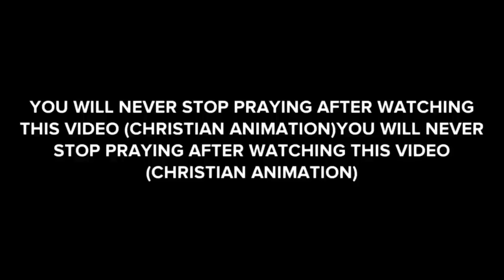YOU WILL CONSECRATE MORE TIME PRAYING AFTER WATCHING THIS VIDEO (CHRISTIAN FILM)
In this video I share with you a Christian animation called: YOU WILL CONSECRATE MORE TIME PRAYING AFTER WATCHING THIS VIDEO (CHRISTIAN FILM)  (CHRISTIAN ANIMATION)

Spiritual warfare, spiritual warriors, spiritual warfare deliverance, spiritual warfare scriptures, Christian animation movies, Christian animation video, Christian animation short film, Christian animation full movie in English